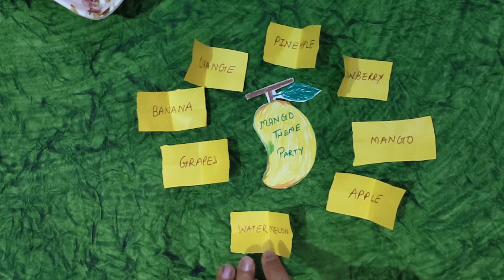Mango Theme Punctuality Kitty Game 🥭 Summer Theme Game🥵 Part-1️⃣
Hi Friends🙏,
This game is fantastic Punctuality Game for family gatherings, kitty parties, and more. You will appreciate this game immensely because it is filled with suspense.

kitty game
mango theme  kitty game
summer special kitty game
summer theme ladies kitty game
ladies kitty game
must play game
viral game
never seen before kitty game
anshu creation kitty game
punctuality game
luck game
group game
anshu creation group game
viral theme game
gathering game
home party game
ladies house party game
game play
playing
gamers
trending video
trending theme game
hot topic game
summer special
theme party game